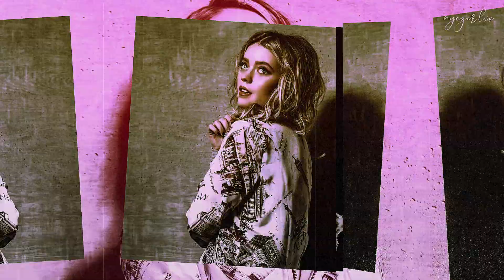Jade Pettyjohn | "Only Happy When It Rains"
...hello. Long time no see. Would you believe me if I said I started this video in November? I did, and I did almost nothing with it until a few weeks ago when we all went into lockdown and I thought hey, maybe I can get a video done. It didn't hurt that Jade's new show Little Fires Everywhere came out (go watch it!), giving me great 90s clips to go with this great 90s song. I went in and replaced old clips with ones from the show. Yes it IS that serious!

Anyways I hope you enjoy this video with actual effects before I go back into my depressing storyline videos which is absolutely 100% what you're gonna get. Take it or leave it bc I'm gonna do it anyways.

Ok thanks guys, stay safe and sane!

Fandom: Jade Pettyjohn
Song: Only Happen When It Rains by Garbage
Media Used: Destroyer (Annapurna Pictures), Little Fires Everywhere (Hulu), Girl Flu (Free Chicken Films), Trial By Fire (Roadside Attractions)
Coloring: mine (no one else could make that monstrosity of a coloring and stick with it)

I do not own the photos, videos, or music used.